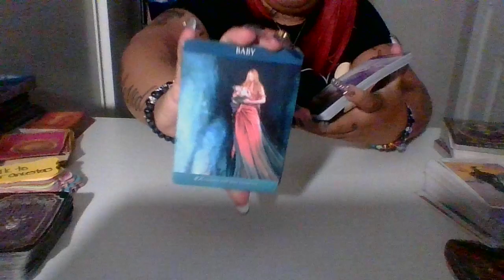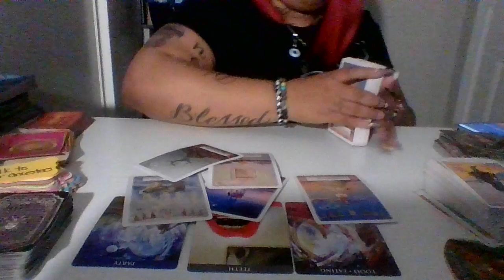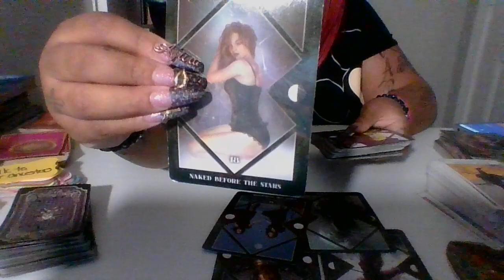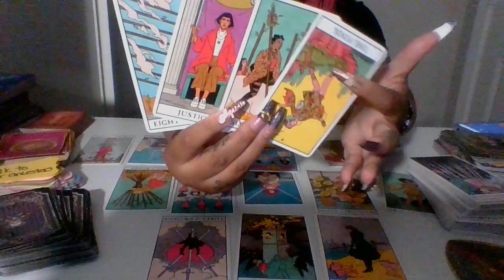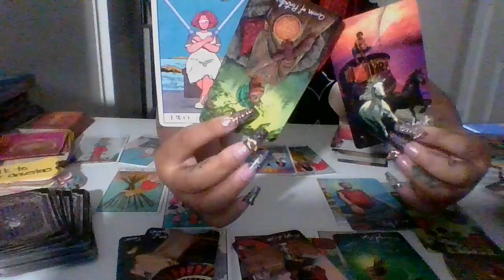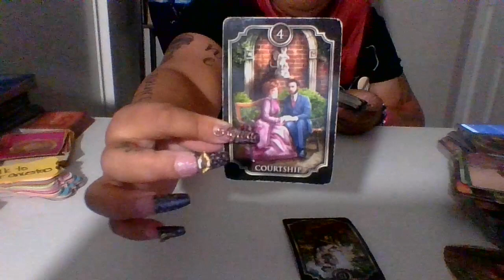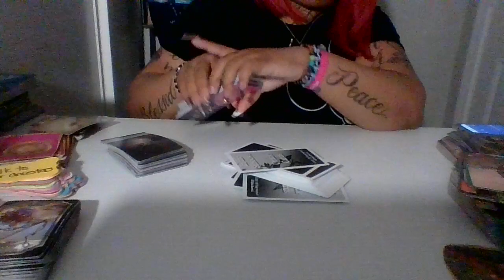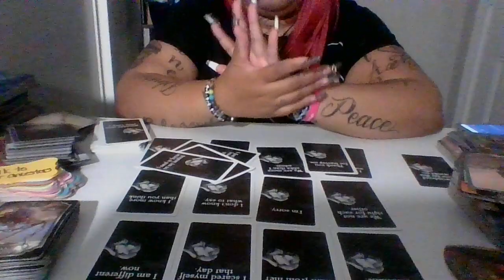🚨🚨AQUARIUS ♒ LET EM REAP WHAT THEY SOW GHOSTED YOU CANT RAISE A MAN OR WOMAN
Hello my name is Juanita & I have been guilded to read for my Aquarius ONLY takes whats RESONATES in my readings!! Remember NO tarot reader is alike I appreciate ALL new SUBSCRIBERS & the remaining crew WELCOME BACK I LOVE EACH & EVERYONE of you all remain in PEACE, LOVE, & LIGHT!